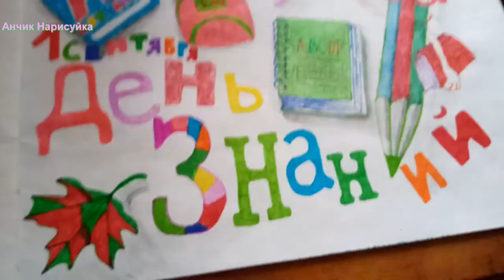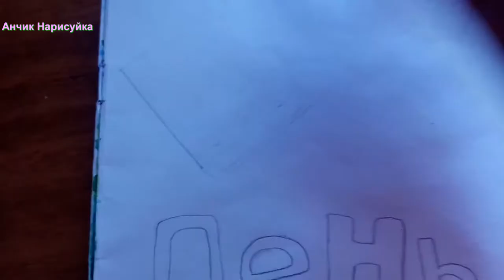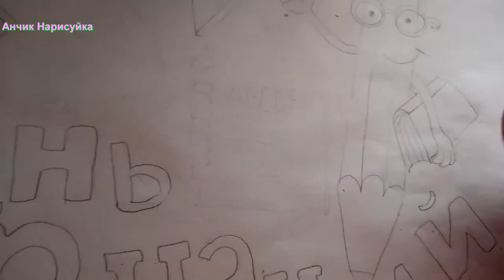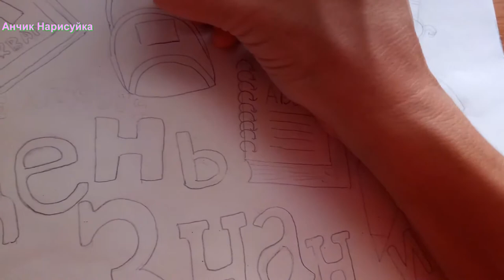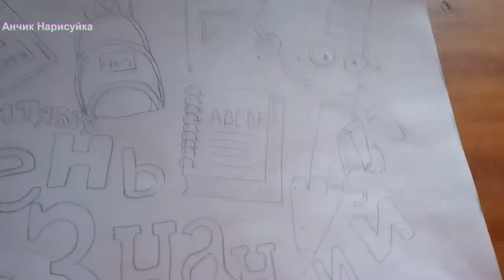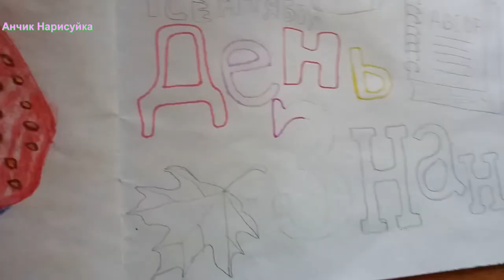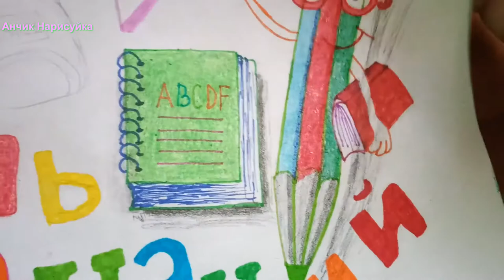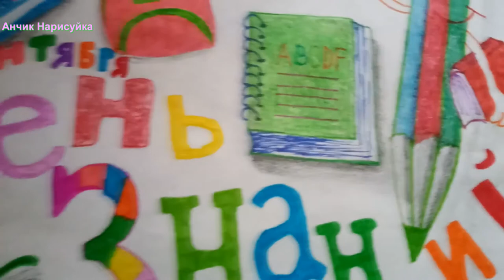Нарисовать к 1 Сентября на День Знаний / Back to school / Нарисовать к Школе / Как Рюкзак Нарисовать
В этом видео как нарисовать портфель, книги, тетради, линейку, карандаши на 1 сентября, к Дню Знаний.
In this video, how to draw a briefcase, books, notebooks, ruler, pencils for September 1, the day of Knowledge.